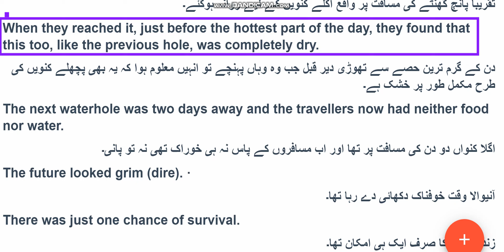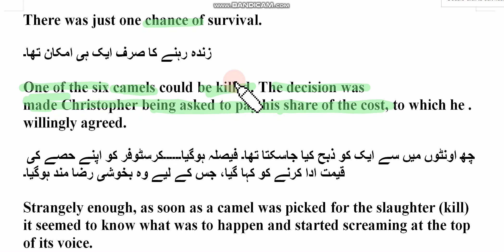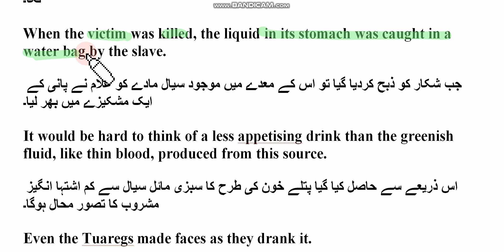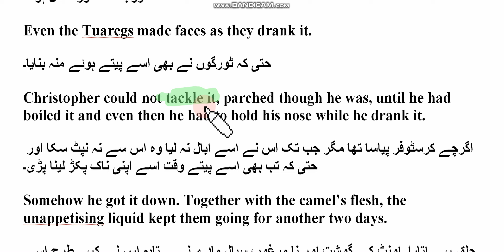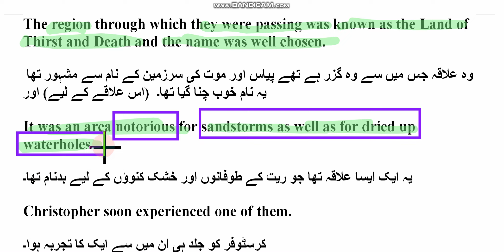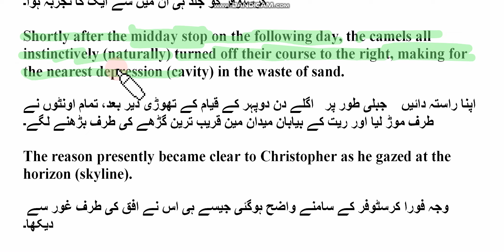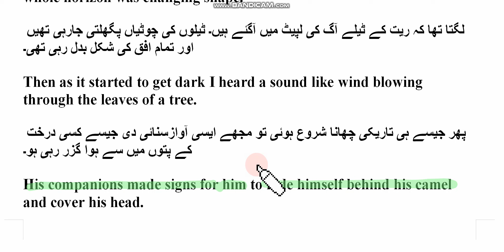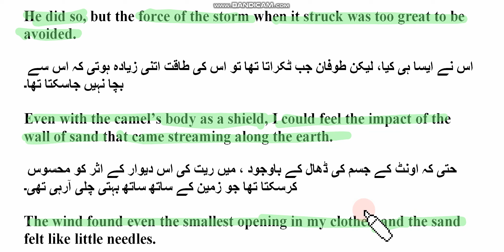English Inter Part 2 Ch. No. 12: Hitch Hiking Across the Sahara (Part 7)